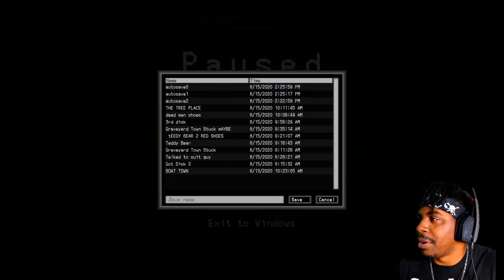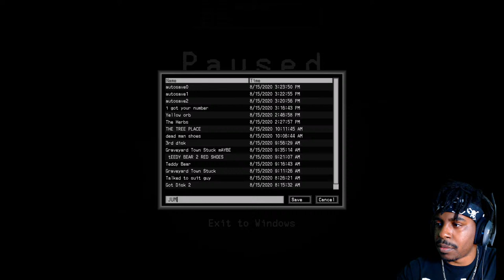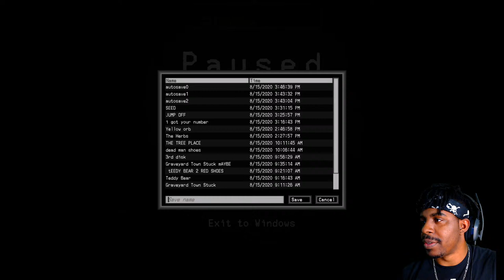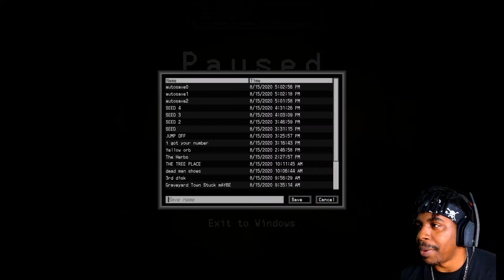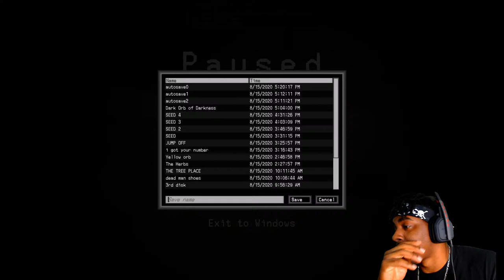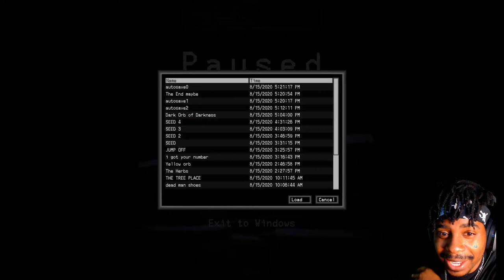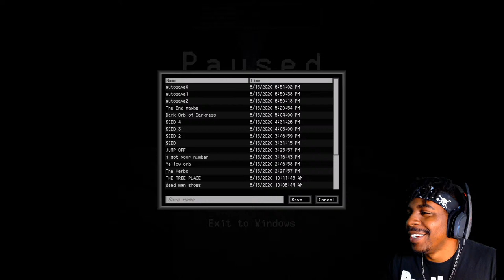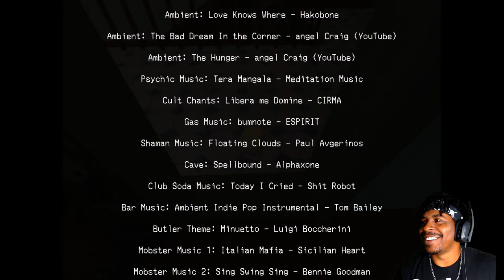I GOT 3 ENDINGS!! | Sunken Heads (Live) Part 2 | Indie Horror Game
Hey this is RyshouJ Gaming, and This live stream is part 2 of the Sunken Heads indie horror game on itchio

TimeStamps:
Stream Start - 0:02:32
Killed Myself Ending - 02:13:00
Helping the Cult - 04:05:00
Final Boss Fight (Cult Ending)  - 05:24:04
Cult Ending - 05:27:00
4 Orbs and Tiki - 05:38:00
Didn't Fight that Hand Eye Ending - 06:18:00

About Game:
After returning home from a hard day of work, you return to your apartment to find a mysterious note on your bed. Shortly thereafter, you find yourself in a surreal dream-world full of strangely inanimate characters.

 ⛩ "MUDA_MUDA" ⛩ (Prod. Nomasu)
 "わたし が きた" (Prod. Nomasu)
 "TATAKAI_ 戦い" (Prod. Nomasu)
Produced by Nomasu
Outro